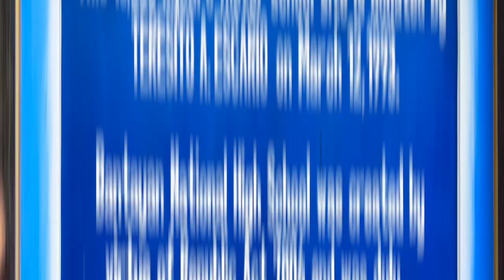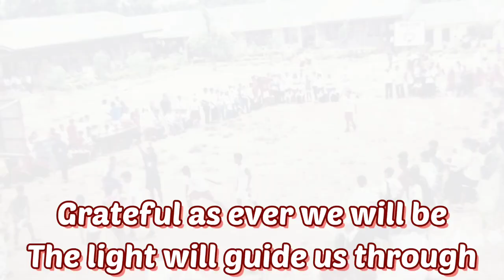Bantayan National High School HYMN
Lyrics: Miriam Mansueto
Interpreter: Sheila Tiongzon